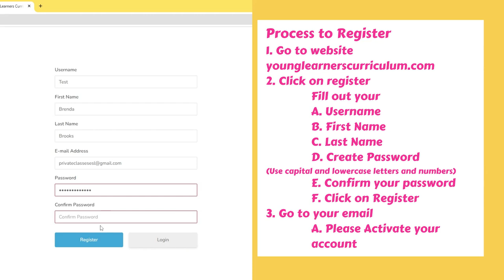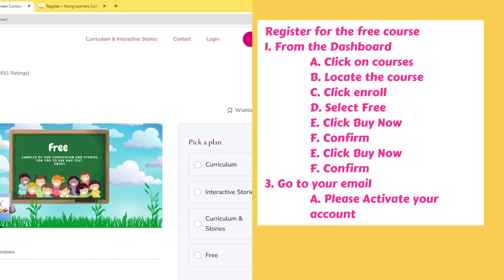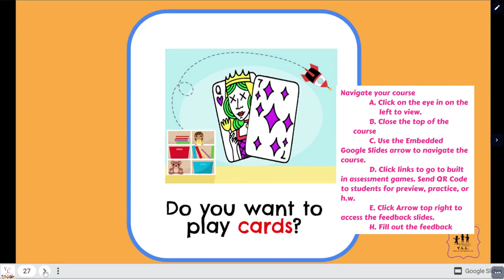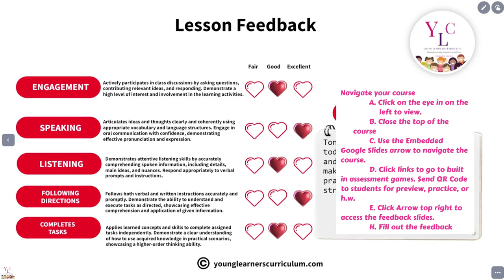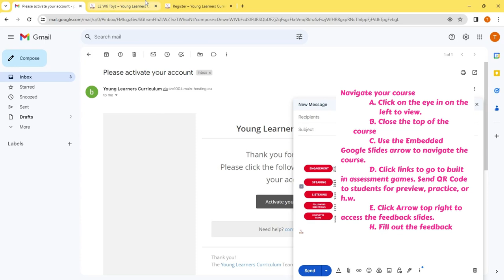Register, Enroll, and Navigate a Course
Check out to register, enroll, and navigate a course.